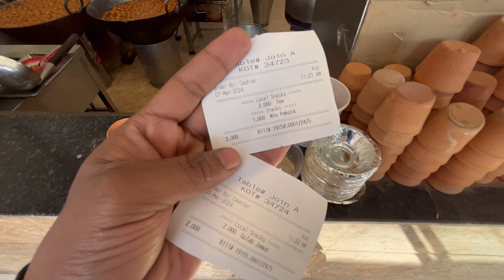हरिद्वार गया जल लेने दोस्तों के साथ || Jai Bhole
This video is all about  haridwar .

Hope you like this video  If yes then please press the like
 button.And the most important thing is Don't Forget to

Equipment I use to shoot - Iphone 14 Plus